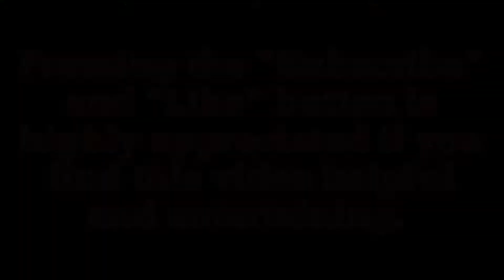White Aster Dahlia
I just wanna show a video of one of the most popular  pompom dahlias, the White Aster Dahlia.